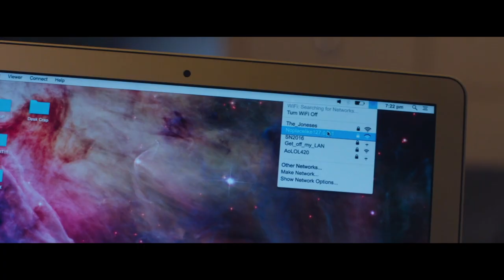Straps his babysitter to a chair and forces her to prove he is a man now